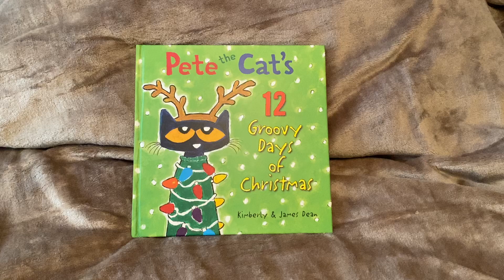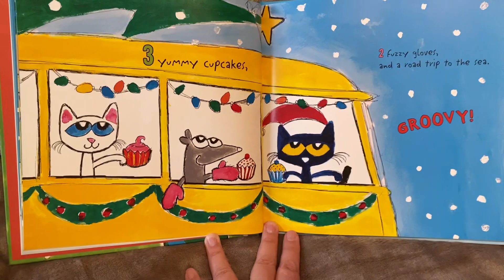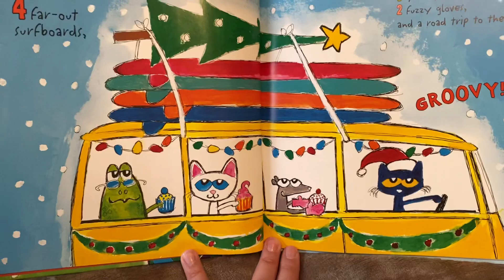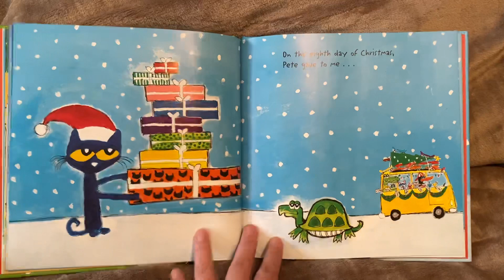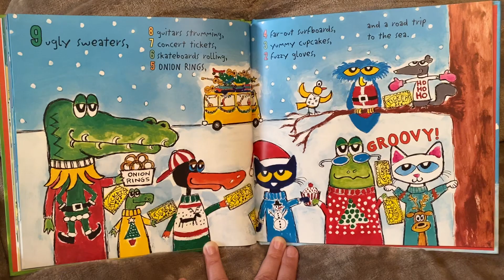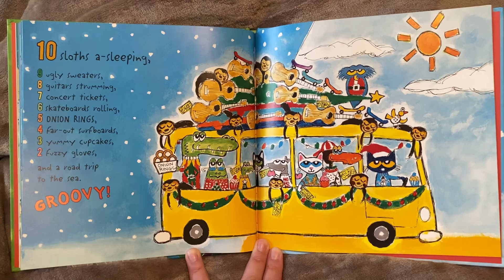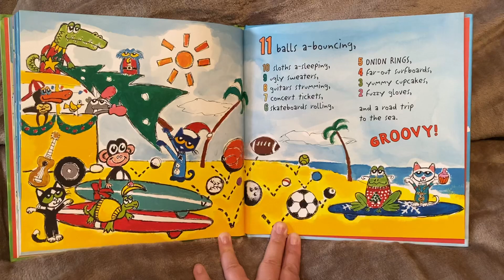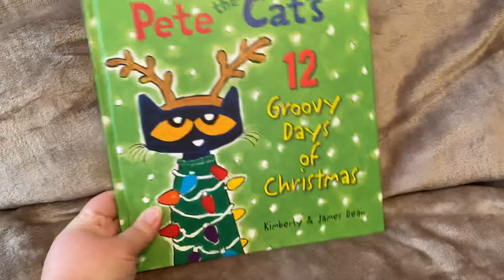Storytime: Pete the Cat’s 12 Groovy Days of Christmas by Kimberly & James Dean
Come join me for a rollicking fun story with Pete the Cat as he and his friends count down the 12 days ‘til Christmas!
Lots of silliness and fun for Pete and his gang of animal friends!